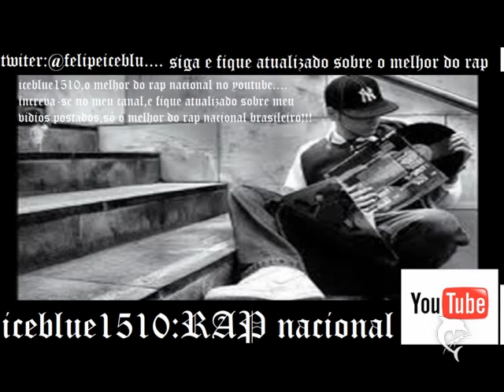MC Simpson Amor De Mae